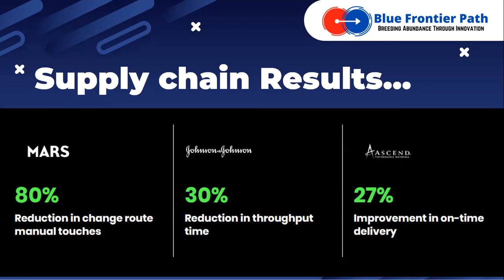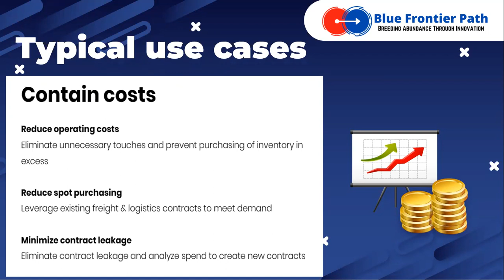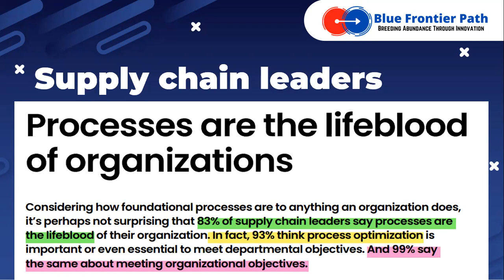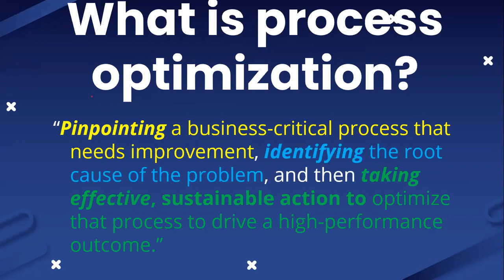Supply Chain Process Optimization intro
Processes are the lifeblood of organisations - optimize them!